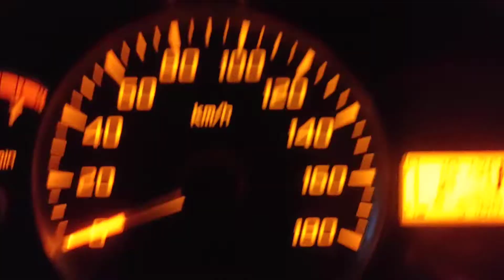anasuber gas station full